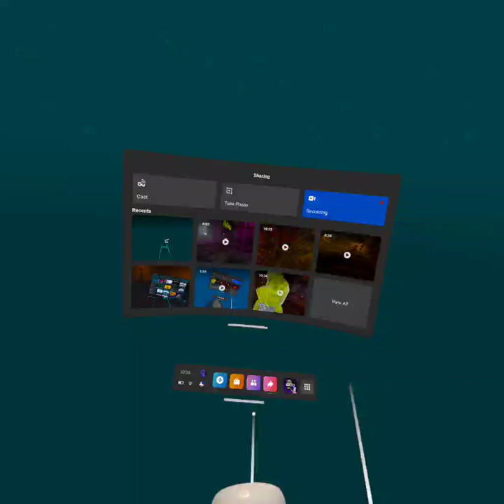The reason of why i'm not posting mutch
i'm not cringe because of this ok